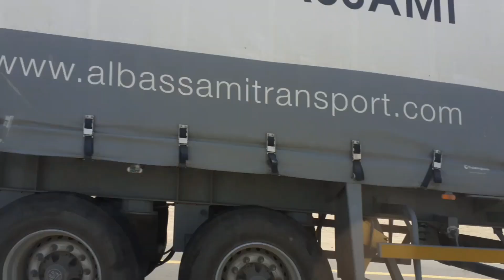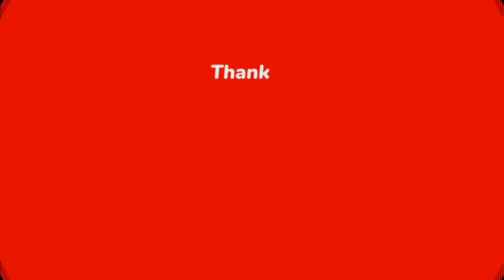ROAD TRIP AL RABIGH TO AL RAWDAH JEDDAH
VIDEO TITLE: ROAD TRIP AL RABIGH TO AL RAWDAH JEDDAH